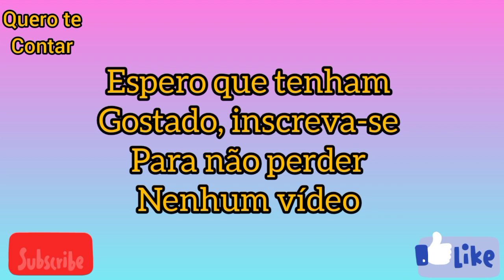KEY ALVES MOSTRA O RESULTADO DAS SUAS TATUAGENS